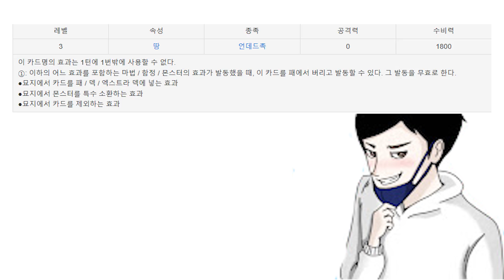[카드소개] 집안의 공주 저택의 와라시를 소개합니다!! -이쁜 쓰레..읍읍!!-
[YU'family]

2. 듀얼을 엔터매 한다면서, 카드 뭉치입니다.
3. 거의 절때 정상적인 덱은 하지 않습니다.
4. 신기한 카드가 들어갑니다.
5. 하하(?) 그냥 웃으면 됩니다.

이쁜 쓰레기라고 했지만, 요즘 또 떡상중이 와라시(내 마음속에서는 이쁜 카드로만 남으렴)

유령토끼가 더 좋앙